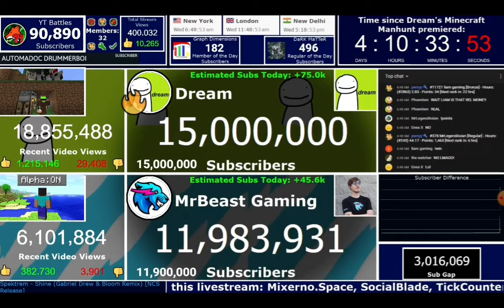Dream Hitting 15M Subs